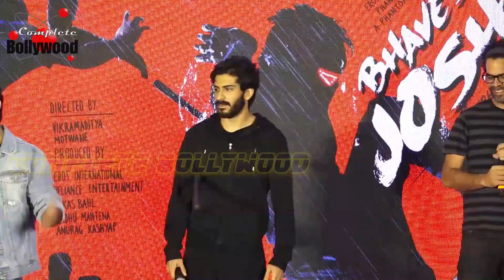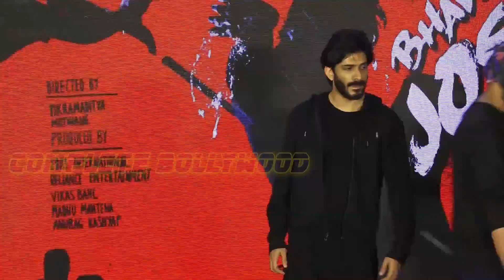Harshvardhan Kapoor To Perform Real Stunts As 'Bhavesh Joshi Superhero' With Vikramaditya Motwane